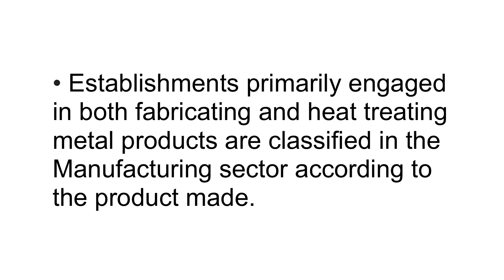What is NAICS Code 332811? | Class Codes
This U.S. industry comprises establishments primarily engaged in heat treating, such as annealing, tempering, and brazing, and cryogenically treating metals and metal products for the trade.

Cross-References.

• Establishments primarily engaged in both fabricating and heat treating metal products are classified in the Manufacturing sector according to the product made.